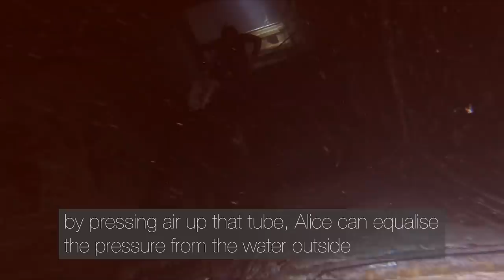Alice Hickson breaks 12 year old UK freediving record!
Alice Hickson is a 30 year old mental health practitioner from Bristol, and a freedive instructor. She has set all the UK pool records, but up till now hasn't had a chance to explore her potential for depth freediving. This is why she came to Cyprus, to the Infinity Depth Games, where within a week she broke the UK depth record for Constant Weight No Fins (CNF) twice, first with a dive to 57, then to 60 meters.
The previous record of 56 meters stood for 12 years and was set by Sara Campbell.
Music is 'Dive' by Phototaxis
Camera by Daan Verhoeven